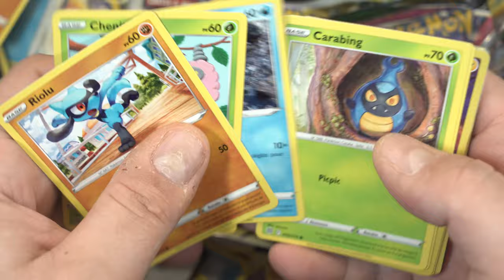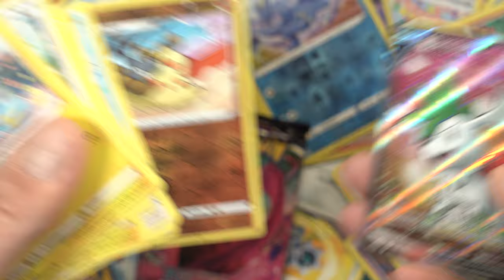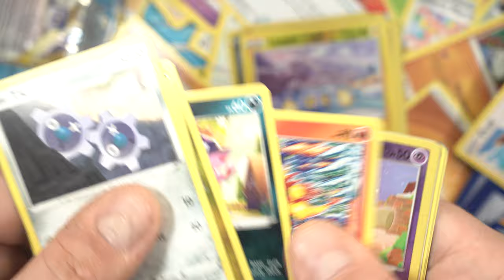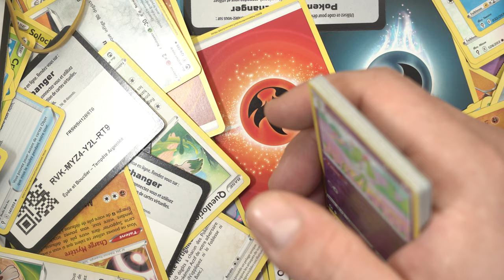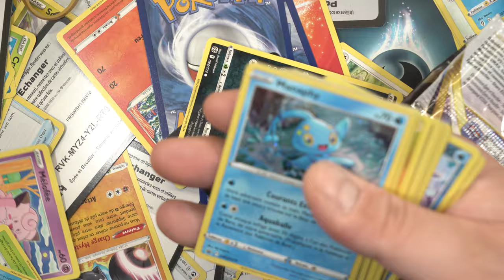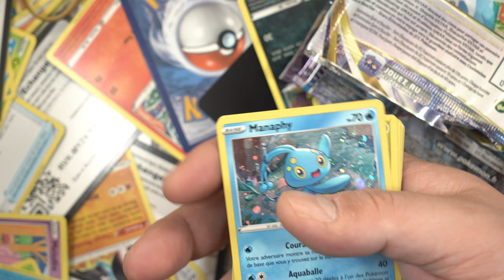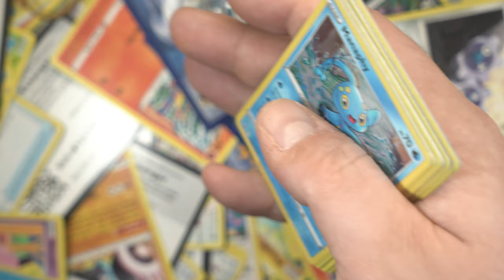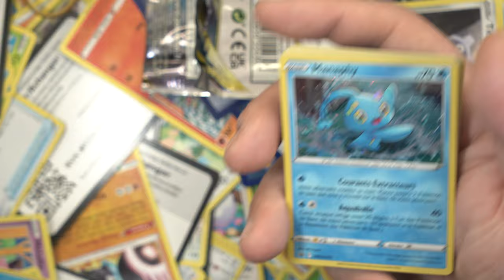Coffret Ultra Premium Mew Écarlate Violet 3.5 Octobre 2023 (151?)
Précommande ton Coffret Ultra Premium Mew Écarlate Violet 3.5 Octobre 2023 disponible dans la boutique